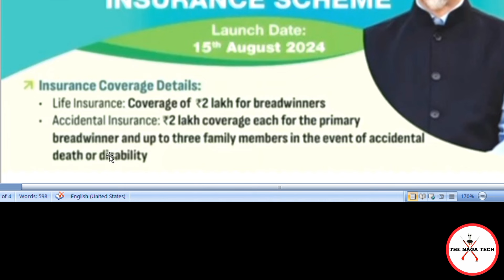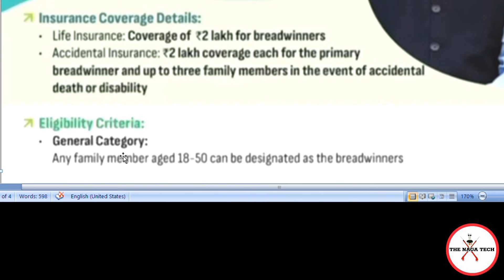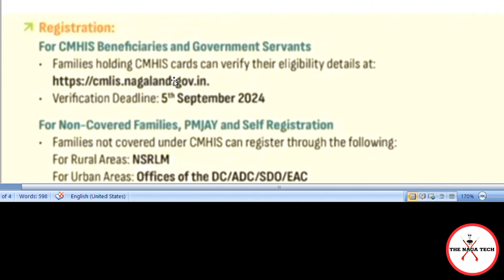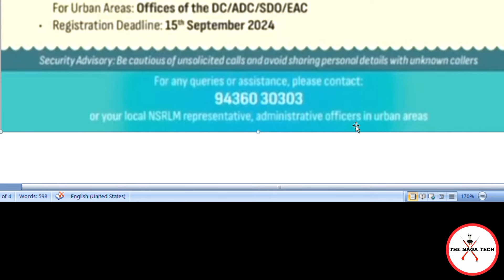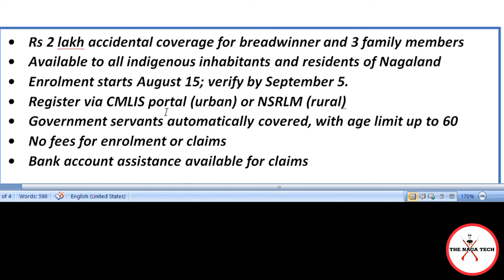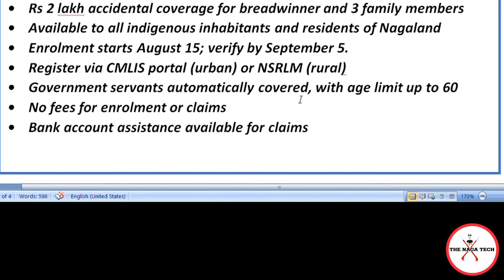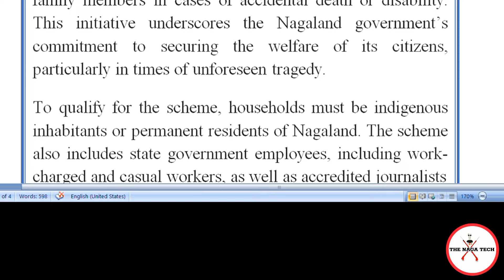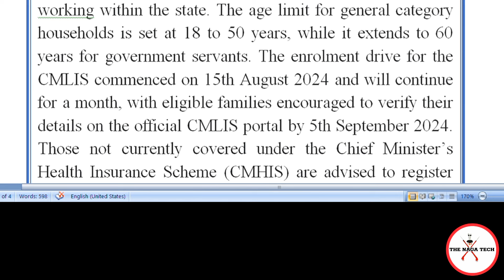Chief Minister's Universal Life Insurance Scheme| Launche Date 15Th August 2024 | ₹. 2 lakh CMLIS.